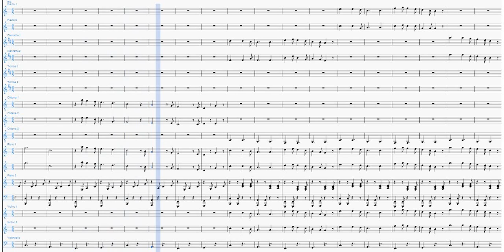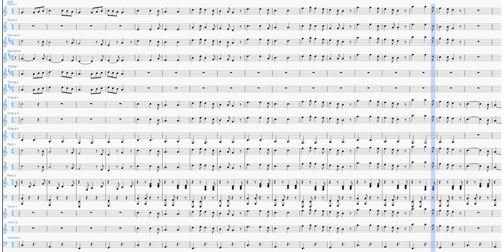Heart and Soul - Orchestra Scolastica [PARTITURA GRATIS]